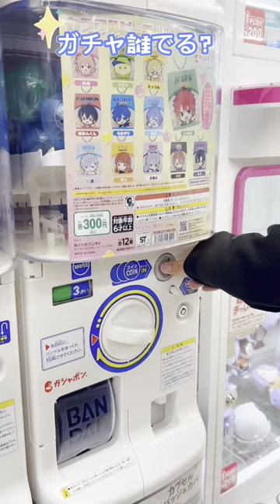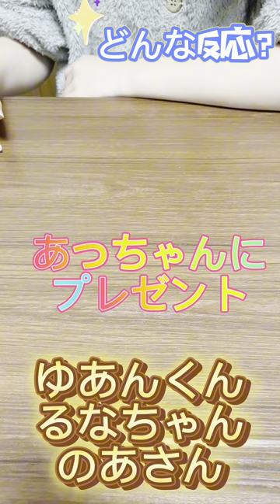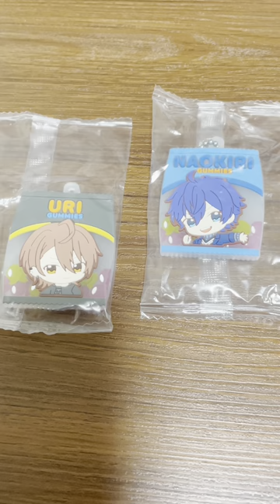【カラフルピーチのガチャ】アニメイトでやっと見つけた！推しグッズをプレゼントした反応ww